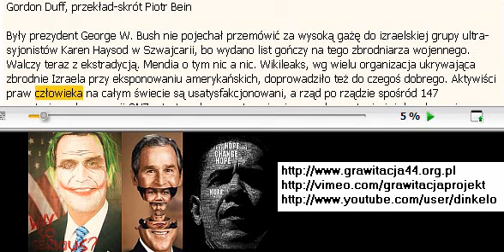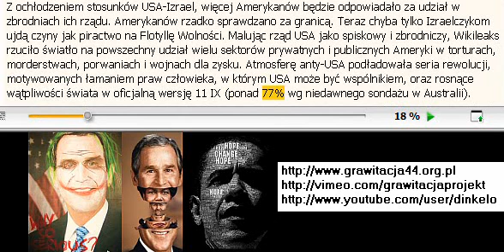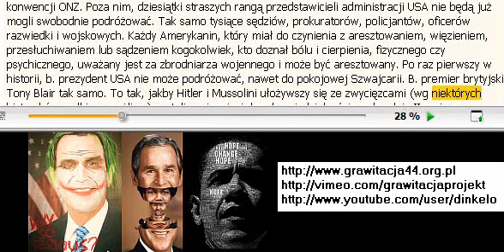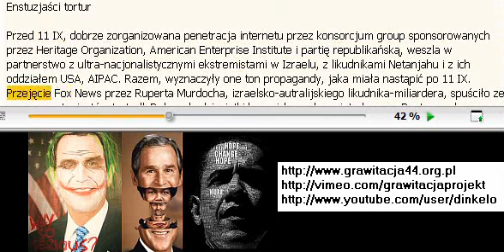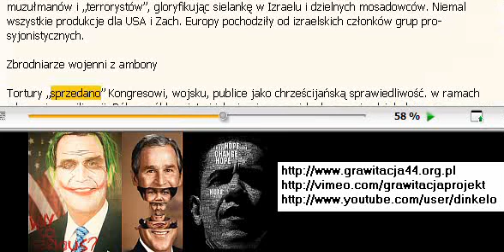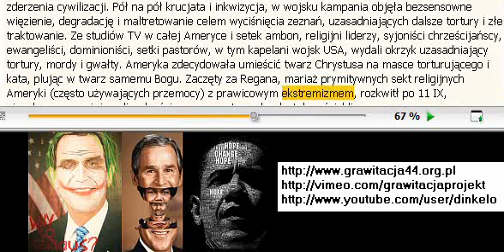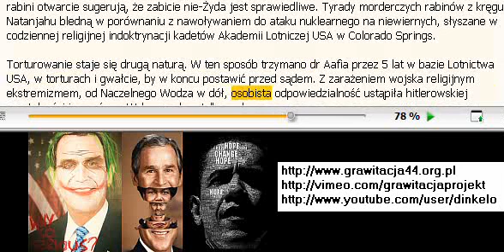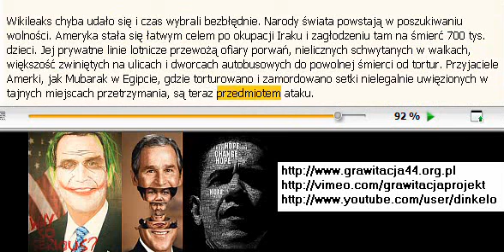Były prezydent George W. Bush ścigany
B. prezydent George W. Bush nie pojechał przemówić za wysoką gażę do izraelskiej grupy ultra-syjonistów Karen Haysod w Szwajcarii, bo wydano list gończy na tego zbrodniarza wojennego. Walczy teraz z ekstradycją. Mendia o tym nic a nic. Wikileaks, wg wielu organizacja ukrywająca zbrodnie Izraela przy eksponowaniu amerykańskich, doprowadziło też do czegoś dobrego. Aktywiści praw człowieka na całym świecie są usatysfakcjonowani, a rząd po rządzie spośród 147 sygnatariuszy konwencji ONZ o torturach przygotowują się na wykorzystanie jej do uderzenia w pozostałości po unilateralnej polityce Ameryki Busha. Jego 2 kadencje przechwyciły większość funkcji rządu USA, wewnętrznych i zagranicznych, przez interesa izraelskie. Teraz grozi mu więzienie z powodu Wikileaks, organizacji uważanej za kontrolowaną przez służby Izraela.